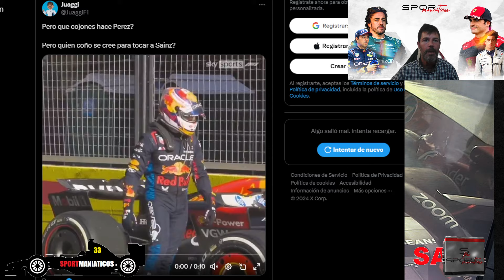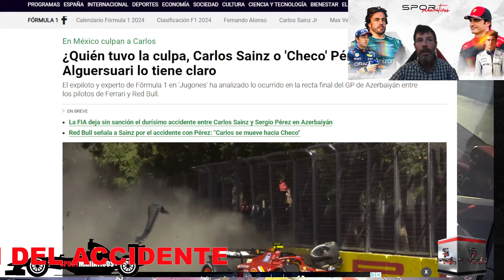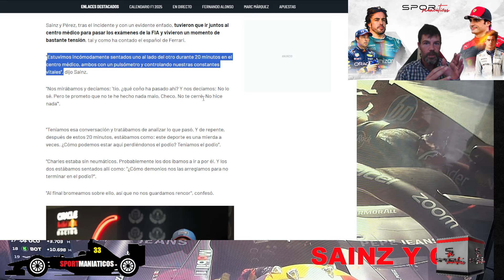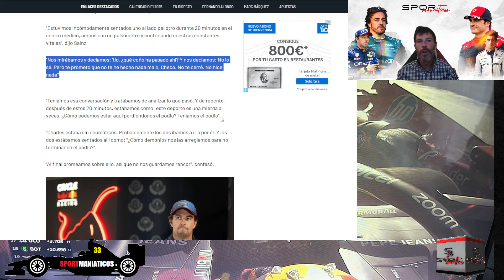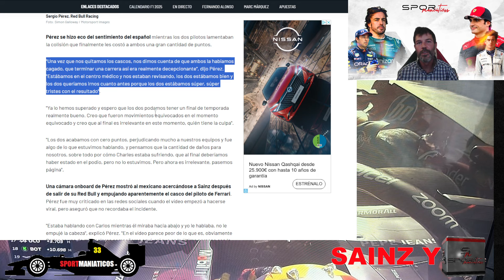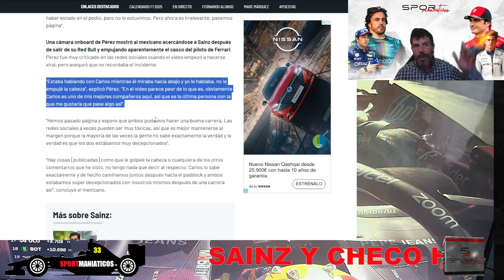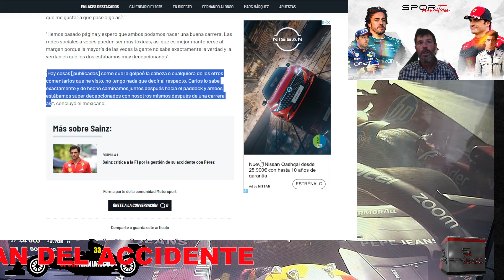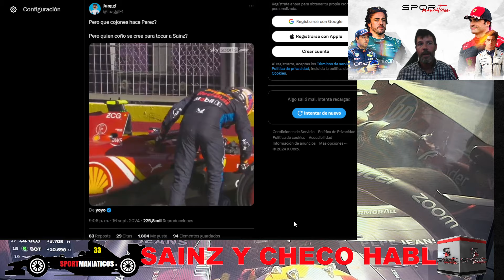SERGIO PÉREZ Y CARLOS SAINZ HABLAN DEL INCÓMODO MOMENTO QUE PASARON TRAS LA CARRERA EN BAKÚ F1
RESUMEN CARRERA GP BAKÚ FÓRMULA 1 ZANJAMOS EL ACCIDENTE CARLOS SAINZ Y CHECO PÉREZ.